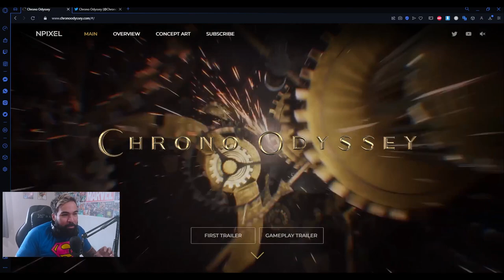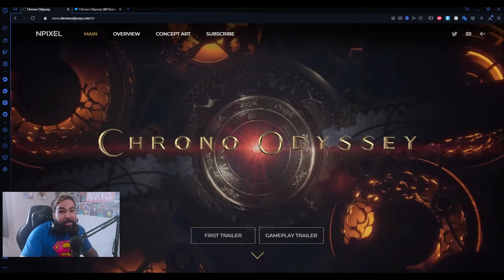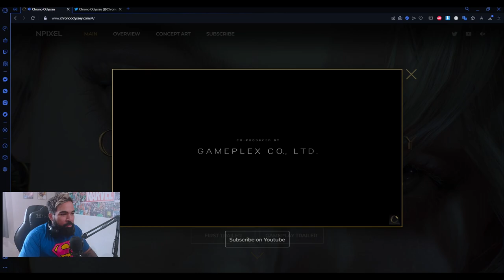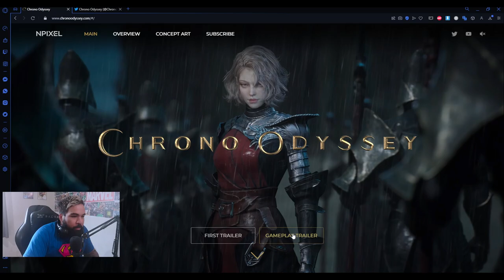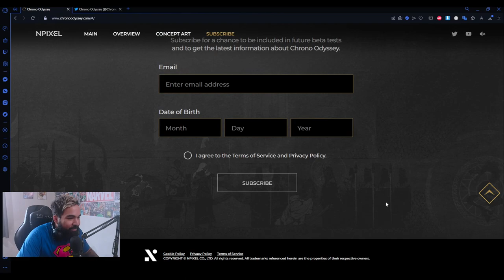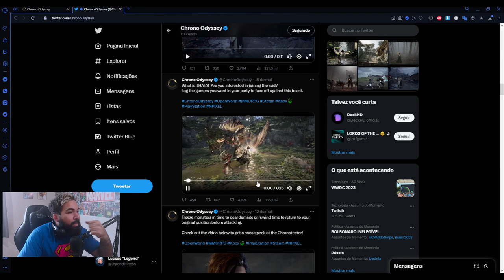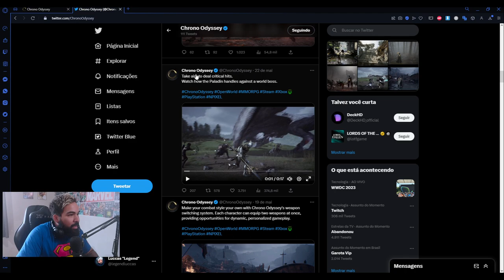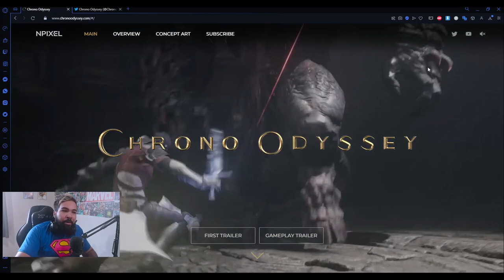CONFIRMADO! CHRONO ODYSSEY SERÁ O MELHOR MMORPG PRA SE JOGAR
A Amazon Games e a NCSOFT anunciaram um acordo para trazer o RPG multijogador massivo online Throne and Liberty para as Américas do Norte e Sul, Europa e Japão. A Amazon Games vai publicar o tão esperado título para PC, PlayStation 5 e Xbox Series X|S, com suporte para jogo entre plataformas (cross-platform play).

Muito obrigado turma! Não esqueçam de deixar sua opinião nos comentários.💙💙💙💙